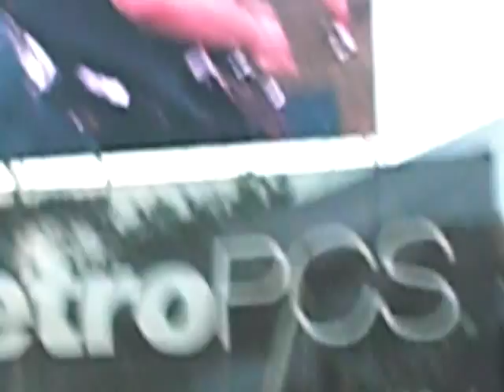Volbeat Still Counting Earthday Birthday Orlando 4-13-2013